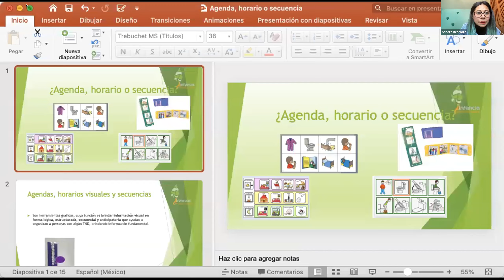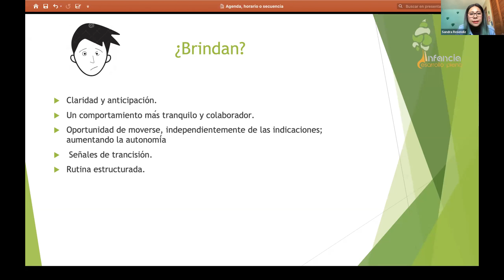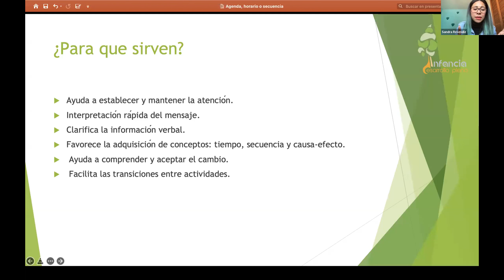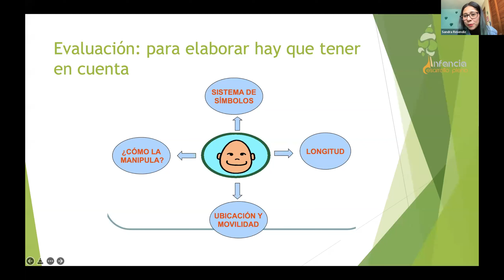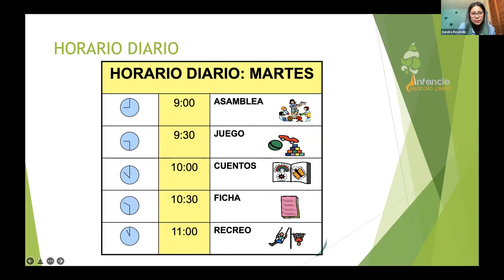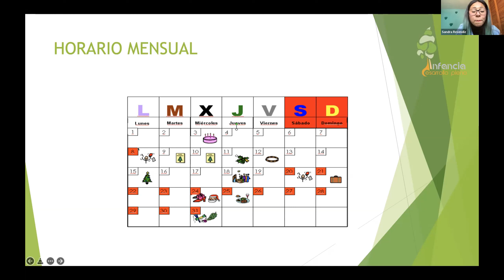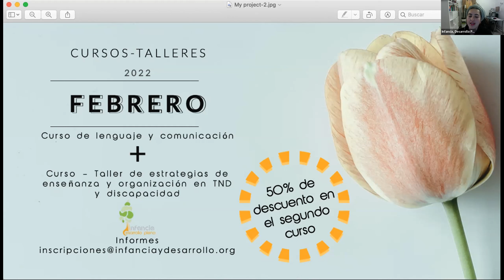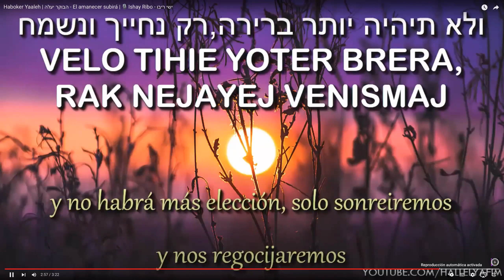Horario o Agenda visual ¿Cuál Elegir?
Webinar del mes de enero 2022: "Horario o Agenda visual ¿Cúal Elegir?" con la Psicóloga Sandra Reséndiz

Facebook, Instagram, Linkedin y Youtube: @infanciadesarrollopleno.org
No te pierdas los eventos de Infancia, Desarrollo Pleno!
Únete a nuestro grupo en WhatsApp y recibe todas las actualizaciones

¡Sé parte de nuestra propuesta de capacitación!

Los audios y grabaciones contenidas  en éste video no tienen la intención de cometer ninguna infracción y se emplean bajo el criterio de uso razonable (fair use) según la sección 107 de la Ley de derechos de autor con fines educativos e informativos.

El uso de este video no crea una relación profesional con Bimestral, Arte con Responsabilidad Social A.C., asociados, colaboradores o usuarios, no reemplaza el asesoramiento de un profesional que esté familiarizado con sus circunstancias personales ni se responsabiliza por el uso inadecuado que pueda darse a la información vertida en el mismo.

Las opiniones vertidas en este video son de exclusiva responsabilidad de quienes las emiten y no representan, necesariamente, el pensamiento ni la línea editorial de  Bimestral, Arte con Responsabilidad Social A.C.